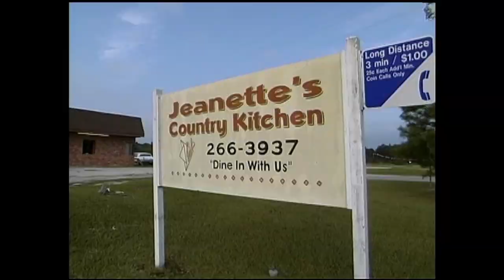barbeque and home cooking trailer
Filmmaker Stan Woodward is joined by South Carolina folklorist Saddler Taylor in this “road film” that travels a spontaneous investigating-and-recording-as-you-go journey through the farm roads and by-ways of four rural South Carolina counties. There, they find home cooking and barbecue prepared by folk-heritage culinary food artisans using ancestral recipes and methods that have been passed on to them by mothers cooking over wood-stoves and fathers cooking in BBQ pits dug in the ground. Includes a hearty endorsement of Southern Cooking by the legendary James Brown